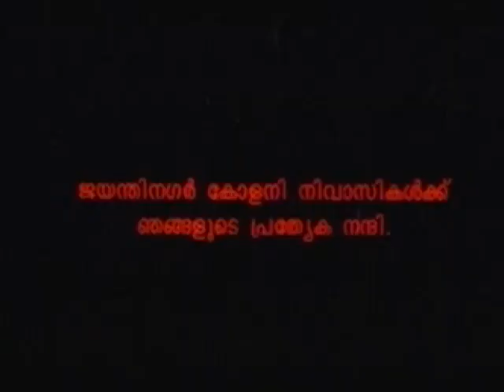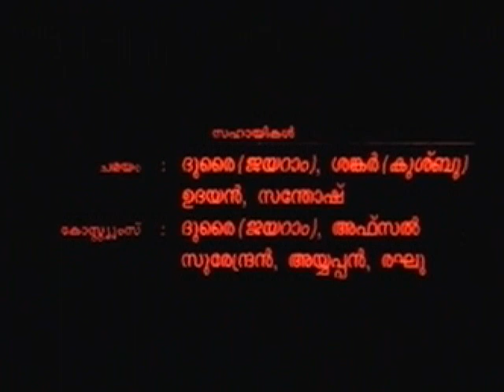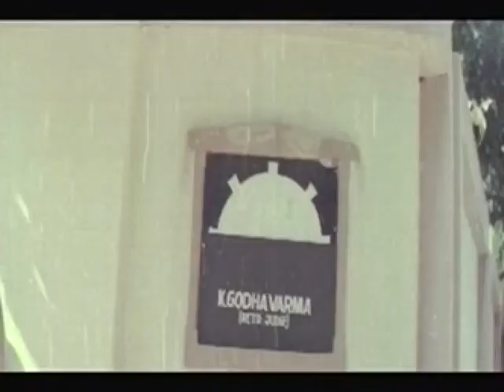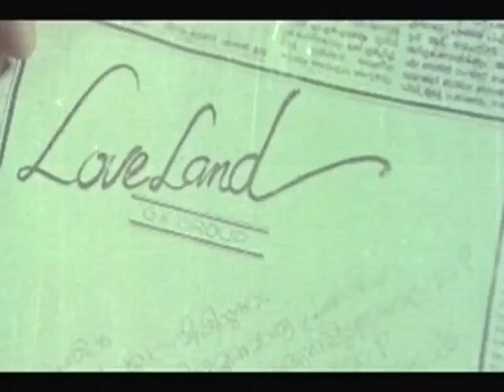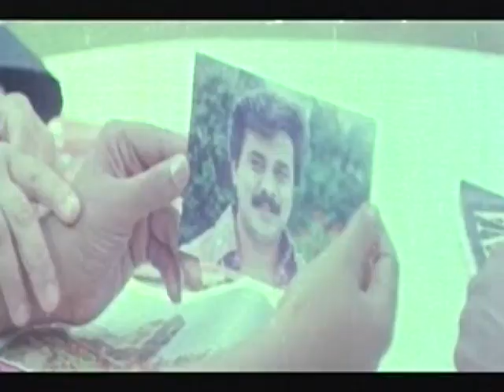Vridhanmare Sookshikkuka: Thriller/Action Malayalam Movie | Dileep | Jayaram | Khushboo | Jagathy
Watch Full Length Malayalam Movie Vridhanmare Sookshikkuka release in year 1995.

Plot :- Satyaraj and Dharmaraj, two thieves, disguise themselves as old men to escape from their problems. They join a group of old men at a resort, who have come to enjoy life for a month.
We are adding latest Malayalam Movies regularly on this channel.